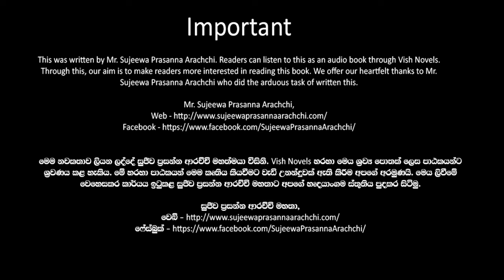❤ Warsha-වර් ෂා- Book 11 Episode 21-2❤ |Written by Mr. Sujeewa Prasanna Arachchi |Sinhala Audio Book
Time Codes
00:00 Important
00:02 Introduction
00:20 Love Story
07:57 End